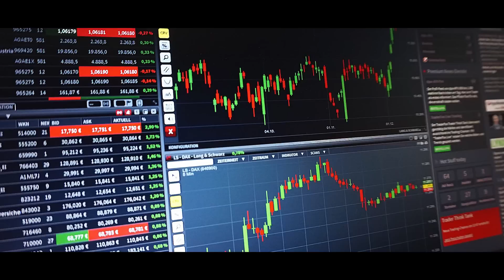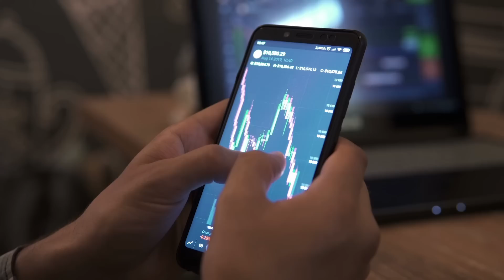10 FOUTEN door Beginnende Beleggers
In deze video bespreek ik de 10 meest voorkomende fouten bij beginnende beleggers.

00:00 Introductie
00:30 #1 - Geen strategie hebben
01:28 #2 - Denken dat het makkelijk is
03:21 #3 - Te veel naar anderen luisteren
04:37 #4 - Naar de korte termijn kijken
06:04 #5 - Emotie laten meespelen
06:34 #6 - Proberen de markt te timen
07:48 #7 - Te veel kosten maken
09:33 #8 - Geen financiële buffer hebben
11:05 #9 - Geen rekening houden met belasting en inflatie
13:19 #10 - Te snel beginnen met hefboomproducten